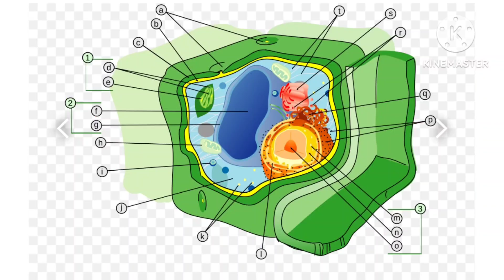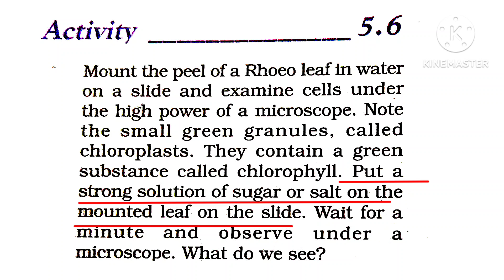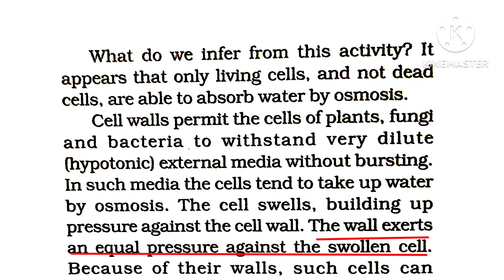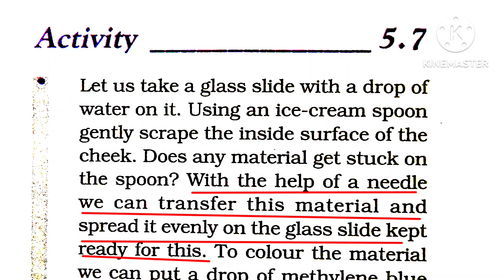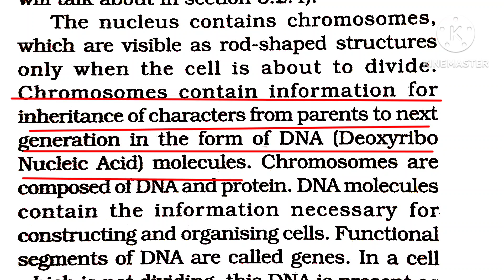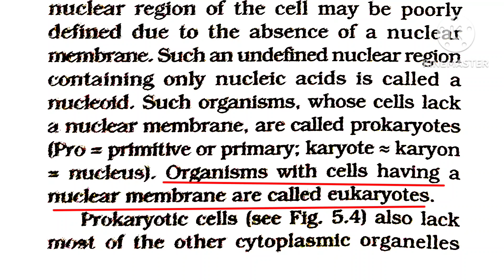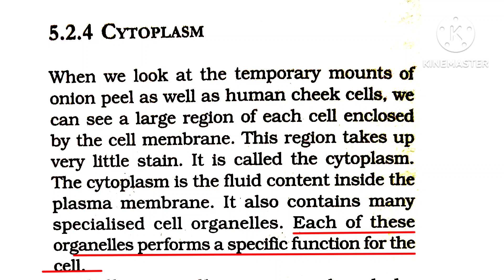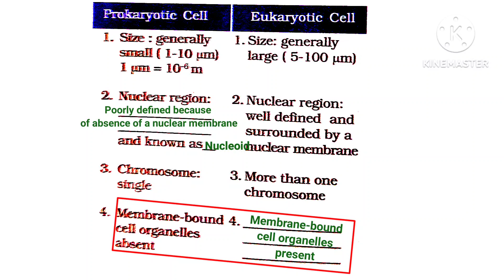The fundamental Unit of Life#Cell wall, Nucleus, Cytoplasm#Part 3| 9 th Biology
The fundamental Unit of Life|plasma membrane

The fundamental unit of life#Hypotonic, Isotonic, Hypertonic Solutions, Diffusion, Osmosis